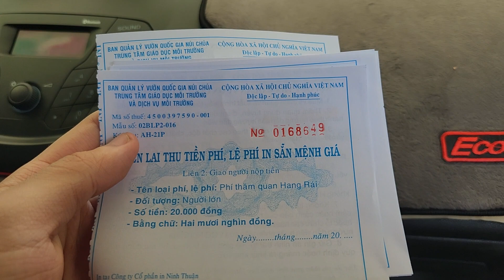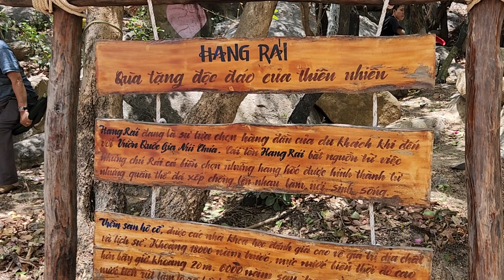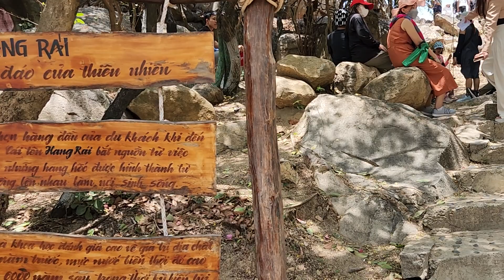khu du lịch hang Rái Ninh Thuận thuộc vườn quốc gia Núi Chúa 💥 du lịch khám phá - du lịch Ninh Thuận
🔥 du lịch Ninh Thuận hang Rái ở đâu ? khu du lịch hang Rái Ninh Thuận
du lịch miền trung | du lịch đó đây - du lịch kỳ thú | du lịch cuộc sống và khám phá - hang Rái vĩnh hy
🎈 du lịch khám phá đó đây | du lịch Phan Rang Tháp Chàm - thành phố Phan Rang Tháp Chàm tỉnh Ninh Thuận
🏔 Hang rai Vinh hy Ninh thuan thuộc sự quản lý của Vườn quốc gia Núi Chúa nằm ở phía Nam vịnh Vĩnh Hy, cách thành phố Phan Rang Tháp Chàm khoảng 35km. Hang Rái thuộc thôn Thái An xã Vĩnh Hải huyện Ninh Hải tỉnh Ninh Thuận. Nơi đây được mệnh danh là “thiên đường” với vẻ đẹp thiên nhiên kỳ vĩ khiến ai cũng phải mê mẩn khi lần đầu bước chân đến tham quan